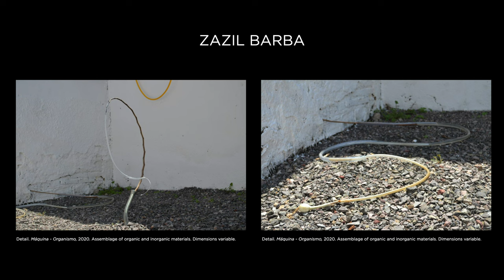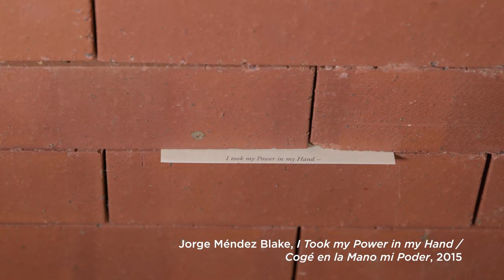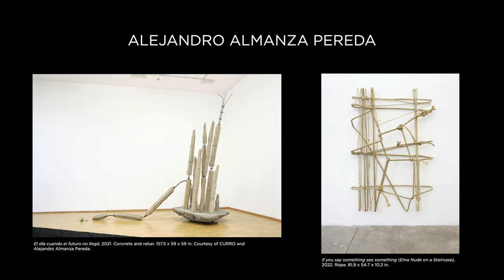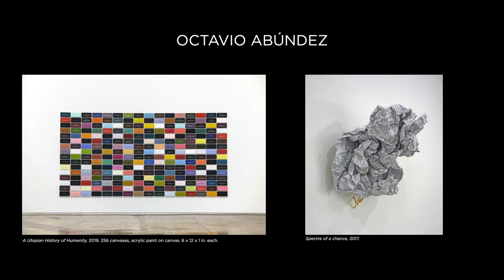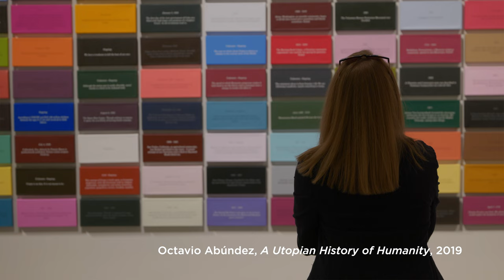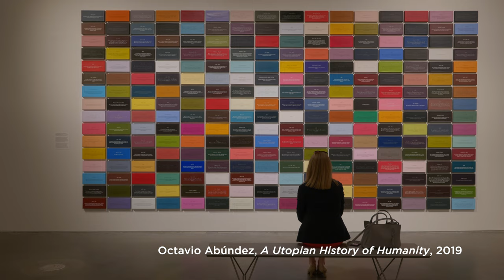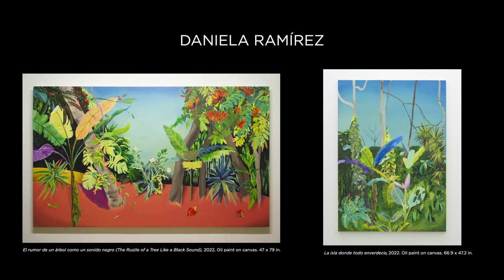In The Room: Artist Talk 2 (La casa que nos inventamos: Contemporary Art from Guadalajara)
The In the Room: Artist Talks, held Open House weekend, provided a behind-the-scenes look at La casa que nos inventamos: Contemporary Art from Guadalajara through fast-paced, informal, image-driven conversations with the exhibition’s artists and curator, visiting from Mexico. The talks were an opportunity to hear directly from those who have helped make Guadalajara one of the more dynamic creative communities in Latin America.

The second talk featured artists Octavio Abúndez, Zazil Barba, Jorge Méndez Blake, Alejandro Almanza Pereda,  Daniela Ramírez and curator Viviana Kuri. It was moderated by Marie Casimir, Oklahoma Contemporary's curator of public programs and performance.

La casa que nos inventamos: Contemporary Art from Guadalajara is on view through Jan. 9, 2023. Admission is always free.